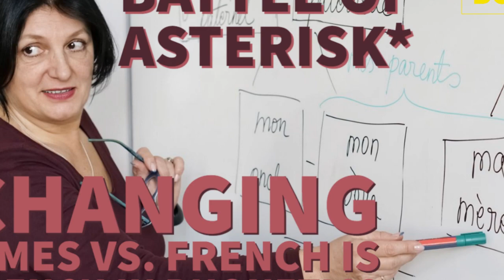Battle of Asterisk*: Day 22 - Changing Times vs. French is French in Phonetics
Battle of the Band
Asterisk* Day 22, Round 2, Match 13
Changing Times vs. French is French in Phonetics